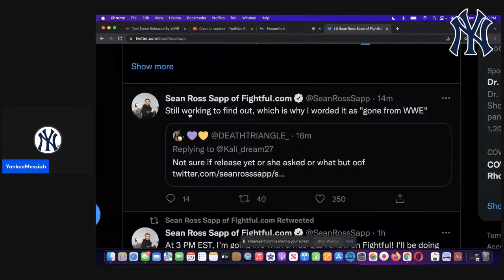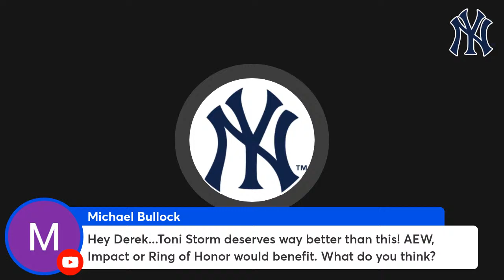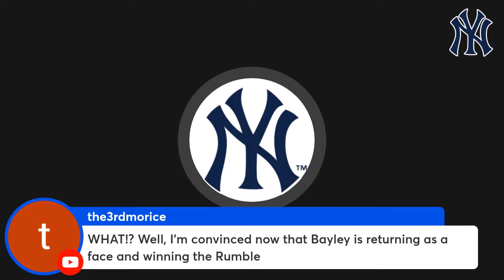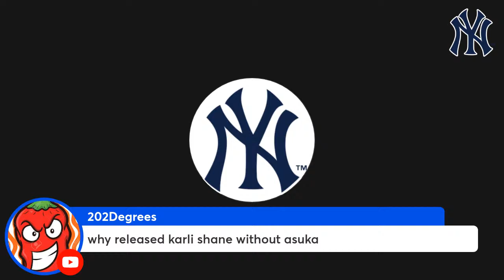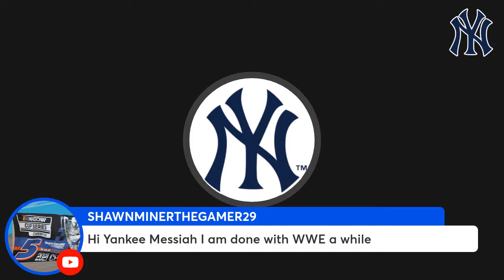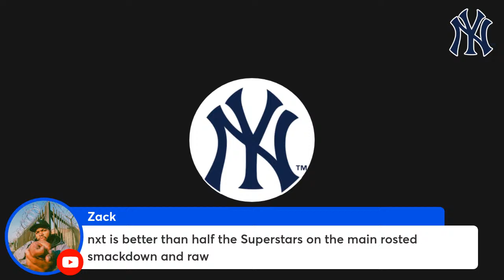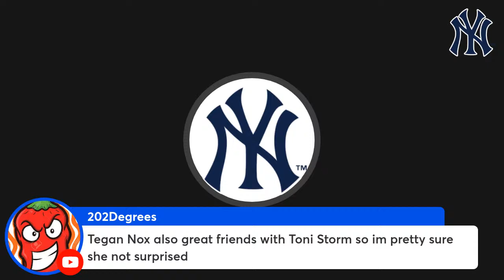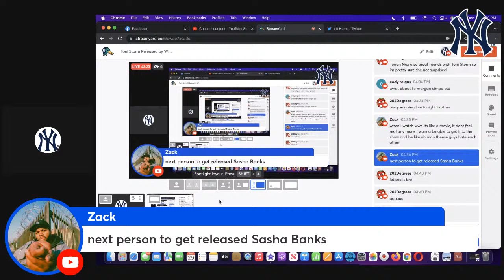Toni Storm Released by WWE